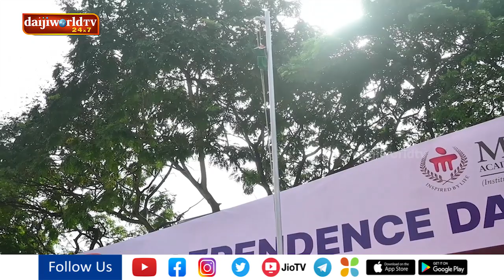Manipal: MAHE celebrates 77th Independence Day | Daijiworld Udupi